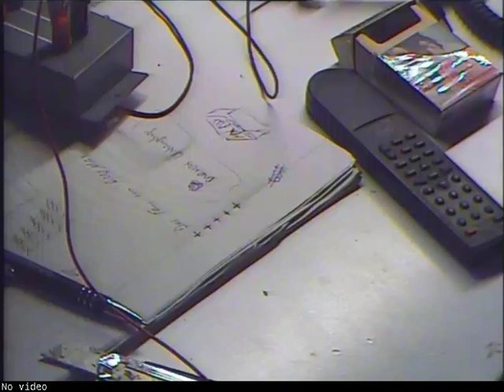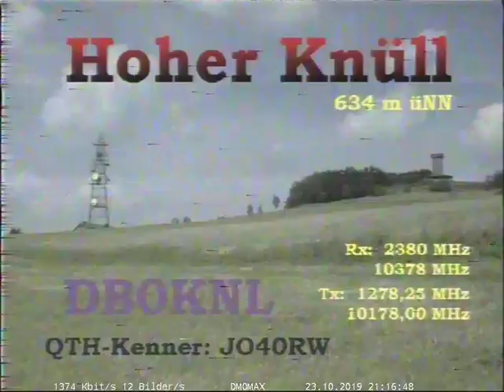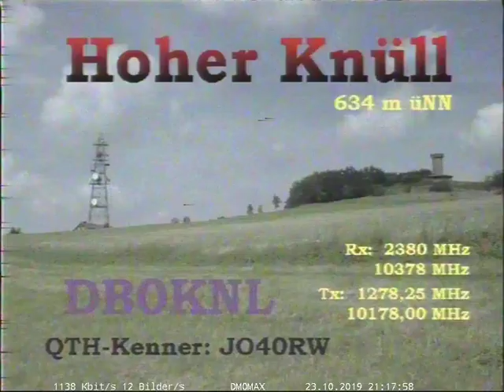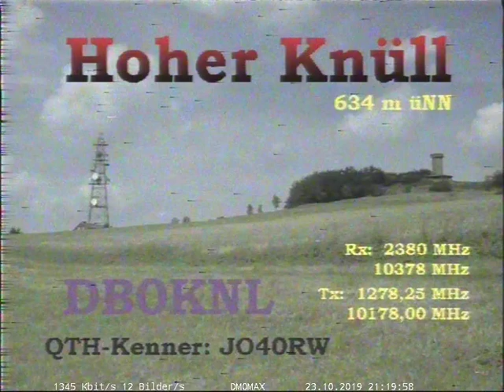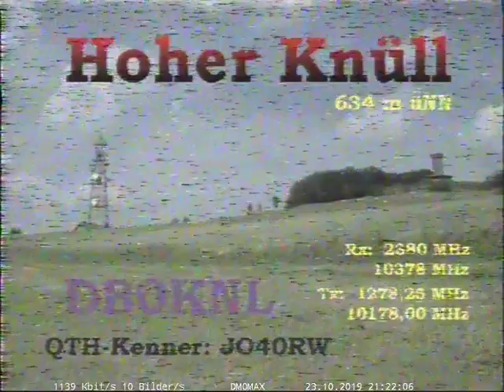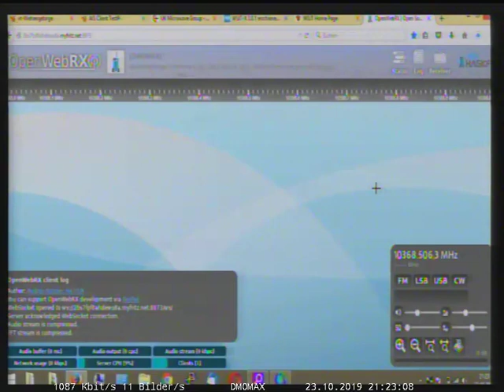Tropo QSO über DB0KNL / Knüll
im QSO DH3PZ / DH6MCE / DO9BM